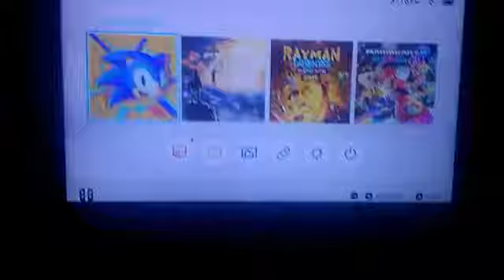Sonic Mania's TitleScreen !